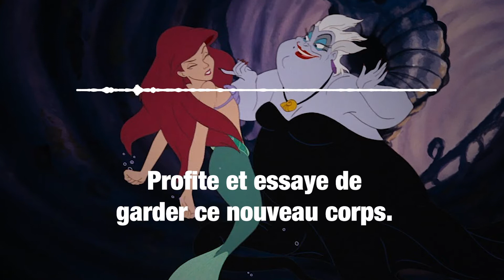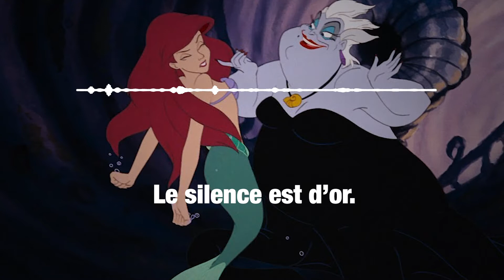5 MEILLEURES CHANSONS DISNEY COUPÉES AU MONTAGE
Voici selon moi, les 5 chansons qui auraient méritées d'être dans un film Disney !

N'hésitez pas à réagir et à me faire vos retours en commentaire !